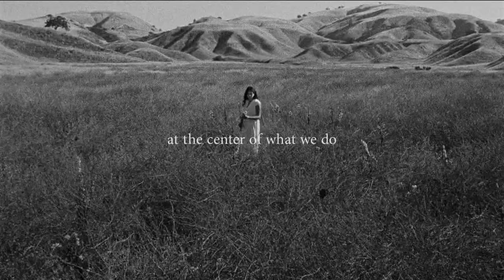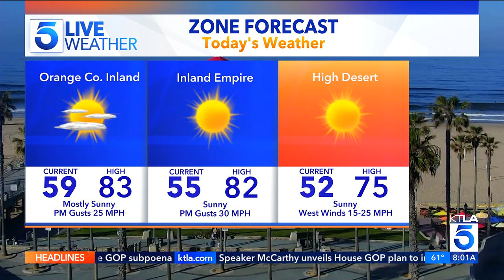KTLA DT 04202023 0758AM